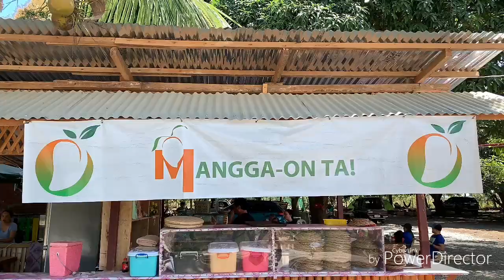PANAMA- MATTEO DANCE FITNESS CHOREO | SOUTH FITNESS CREW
For Dance Fitness purposes only